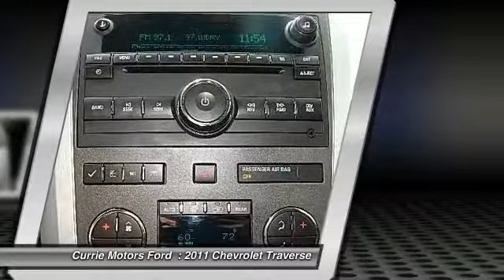2011 Chevrolet Traverse Frankfort IL 35807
2011 Chevrolet Traverse LT w/2LT

Looking for the right car? Today could be your lucky day. With 39038 miles, this Black, 2011 Chevrolet Traverse equipped with Automatic transmission could be yours. Request more information and set up a test drive right away.